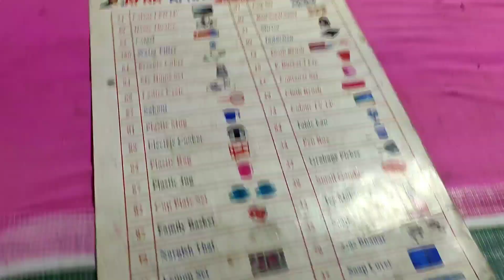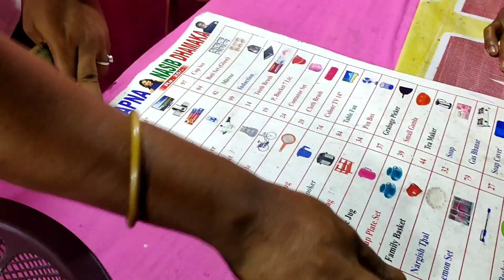HOJAI SANTIBAN MELA 🎡||@saniuniquevlog1106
HOJAI SANTIBAN MELA 🎡